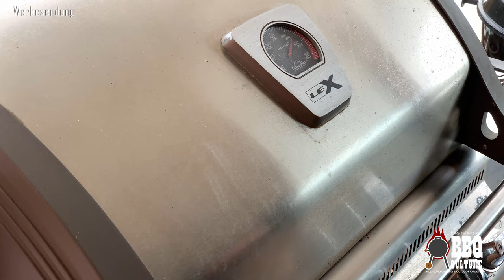Rouladen Schichtbraten griechischer Art aus dem Dutch Oven!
Diesmal zeige ich euch wie man einen leckeren Rouladen Schichtbraten macht. Nebenbei gibt es auch noch eine superleckere Soße, die auch sehr einfach gemacht wird. Aber lasst euch einfach überraschen und los geht es!

Zutaten:
6 Rouladen
3 mittelgroße Zwiebeln
2 rote Paprika
3 Knoblauchzehen
10 Scheiben Bacon
eine Packung Feta
Senf
Salz
Pfeffer
400ml Rinder Fond
400ml Gemüsebrühe
800ml passierte Tomaten

Zubereitung:
Als erstes müssen wir die Zwiebeln, die Paprika und den Knoblauch in Scheiben schneiden und haben damit schon fast alle Vorbereitung abgeschlossen.
Jetzt bereiten wir uns die Rouladen etwas vor, in dem wir sie ganz kurz über den Grillrost ziehen, um etwas Röstaromen an das Fleisch zu bekommen. Wirklich nur ganz kurz da wir das Fleisch ja nicht direkt ganz durchgaren wollen!

Wenn das alles erledigt ist können wir schon mit dem Schichten anfangen und legen dafür Metzgergarn in den Dutch Oven. Wie ihr den Braten am besten bindet seht ihr im Video.
Wenn wir die erste Roulade auf dem Metzgergarn haben können wir anfangen die restlichen Schichten aufzutragen. Wir fangen damit an das Fleisch mit Pfeffer und Salz zu würzen und tragen dann eine dünne Schicht Senf auf. Darauf geben wir dann Zwiebeln, Paprika, Knoblauch, Feta und zwei Bacon Scheiben.
Damit ist eine Schicht fertig und wir können genau so weiter machen. Wenn wir die letzte Roulade auf den Braten kommt geben wir dort nur noch etwas Salz und Pfeffer drauf und könne den Braten dann fertig binden.
Wenn wir den Braten gebunden haben kommt jetzt noch eine Schicht Zwiebeln darunter. Wenn es jetzt noch Reste von Zwiebeln, Paprika und Knoblauch gibt könnt ihr diese einfach noch mit in den Dutch Oven geben. Dann kommt der Rinder Fond und die passierten Tomaten in den Dopf und schon geht es auf den Grill.

Ich habe den Braten diesmal auf dem Gasgrill gemacht. Ihr könnt natürlich auch Kohlen oder einen Seitenbrenner dafür nutzen. Den Barten machen wir im Grill bei 160-180 Grad. Die Dauert beträgt ca. 2.5 Stunden und wir müssen immer wieder die Flüssigkeitsmenge überprüfen und gegebenenfalls etwas nachfüllen. Dafür habe ich Gemüsebrühe genommen. Ihr könnt natürlich auch noch etwas Rinder Fond nehmen oder etwas Wasser.

Nach etwas der hälfte der Zeit drehen wir den Barten einmal. Die Seite, die nicht in der Flüssigkeit ist, sollte dann nicht zu trocken werden.
Nach 2,5 Stunden könne wir den Dopf vom Grill nehmen und gegebenenfalls die Soße nochmal etwas abschmecken. Ich glaube aber, dass es nicht nötig sein wird da die Soße so kräftig und lecker ist allein durch die Zutaten die Dutch Oven waren.
Als Beilage empfehle ich euch Reis oder Kartoffeln da man damit die Soße gut genießen kann.

Wenn es euch gefallen hat, freue ich mich über ein Feedback. Schaut auch mal auf Instagram vorbei! Dort findet Ihr aktuelle Bilder und auch manchmal auch Ideen, die es hier nicht gibt :-)

Eurer Marcus von BBQ Culture